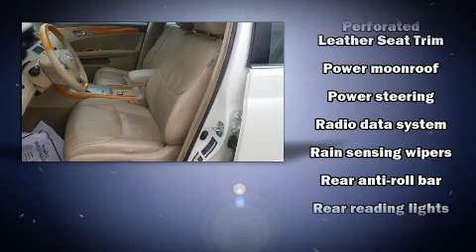2007 Toyota Avalon Limited in Muskegon, MI 49444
The My Auto Group

Outstanding design defines the 2007 Toyota Avalon. This 4 door, 5 passenger sedan provides exceptional value! It features a front-wheel-drive platform, an automatic transmission, and a 3.5 liter 6 cylinder engine. Toyota prioritized practicality, efficiency, and style by including: a trip computer, front bucket seats, air conditioning, tilt and telescoping steering wheel, power windows, cruise control, and remote keyless entry. Premium sound drives 9 speakers, providing you and your passengers a sensational audio experience. Toyota also prioritized safety and security by including: dual front impact airbags with occupant sensing airbag, front side impact airbags, ignition disabling, and 4 wheel disc brakes with ABS. A Carfax history report indicates just one previous owner. We pride ourselves in consistently exceeding our customer's expectations. Stop by our dealership or give us a call for more information.